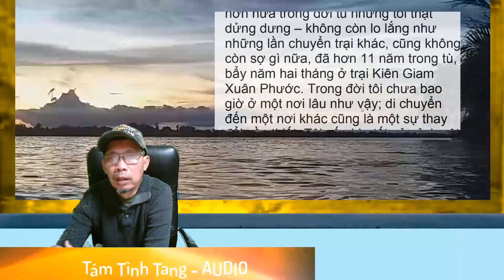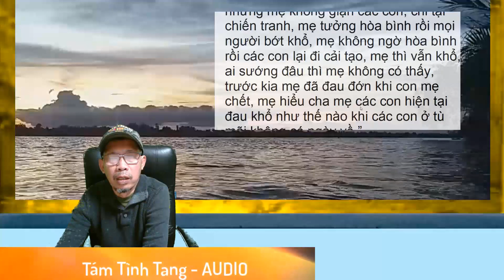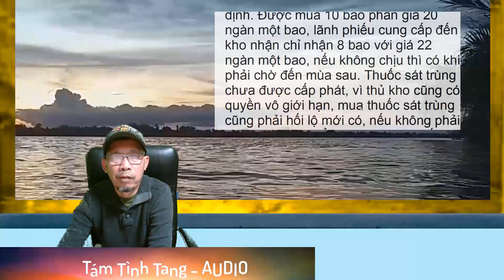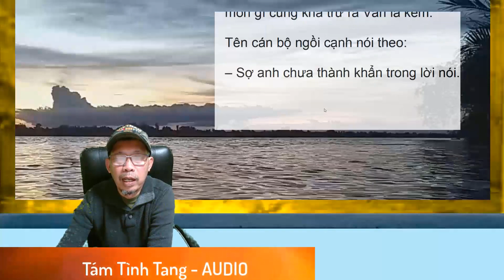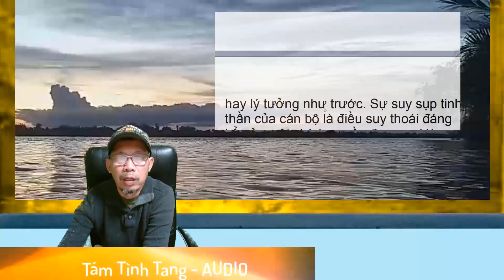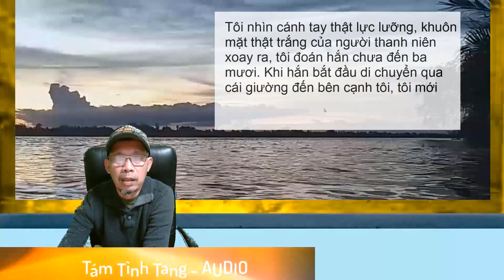29 Trại kiên giam - Nguyễn Chí Thiệp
Hồi ký
Trại kiên giam
Tác giả
Nguyễn Chí Thiệp
Tập 29